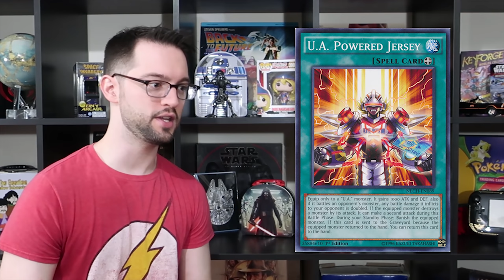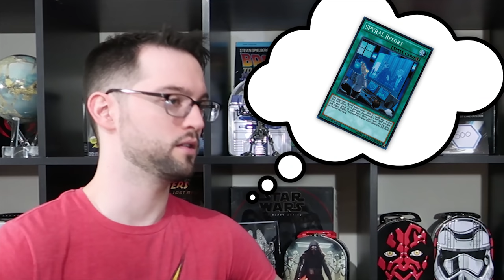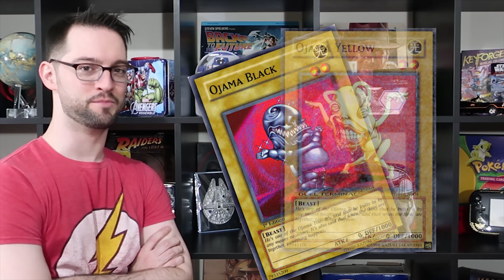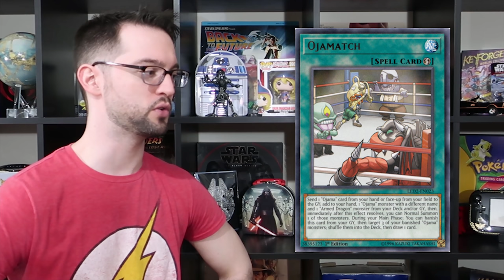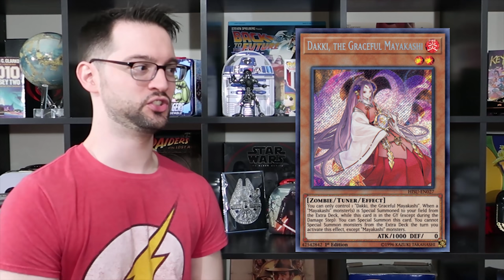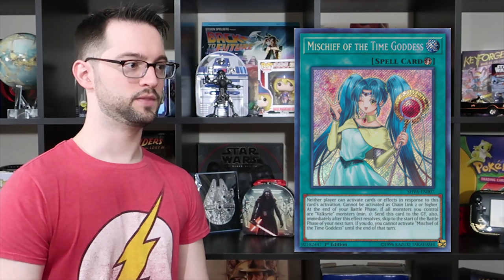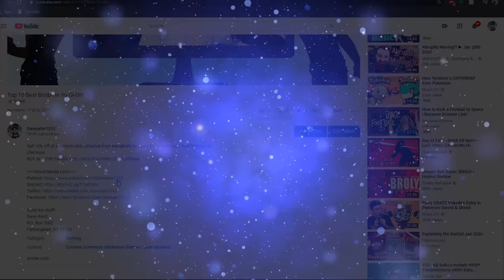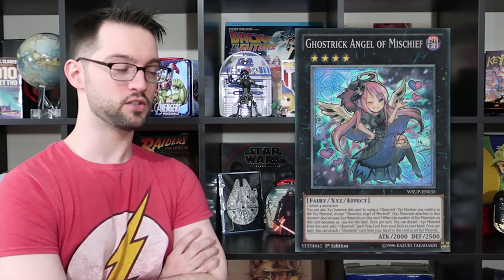Top 10 BROKEN cards in TERRIBLE decks!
What would happen if these cards were generic? They would be absolutely busted! Let's take a look at 10 of the best cards in the game! (if they weren't stuck in bad archetypes)